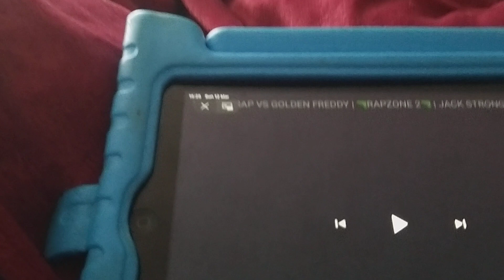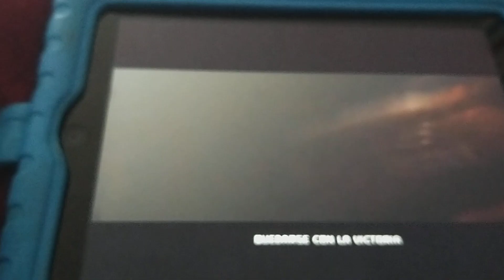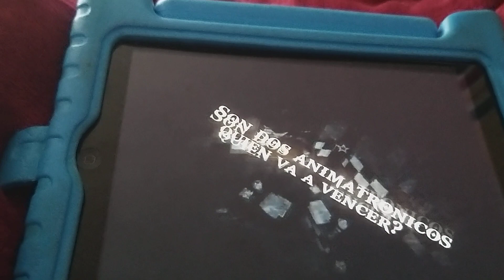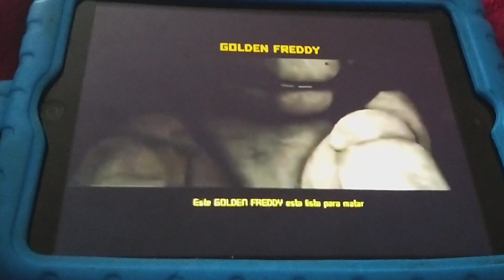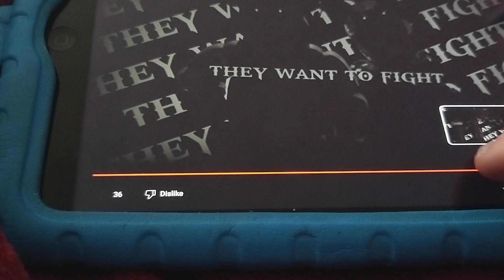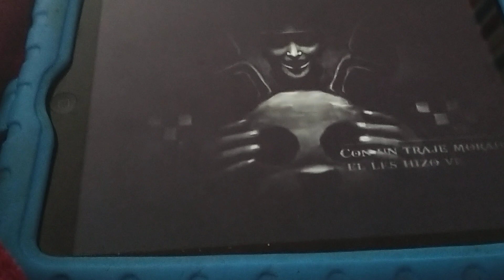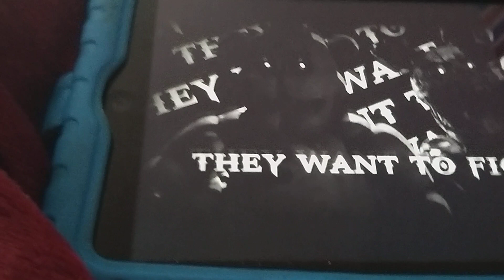SPRINGTRAP vs GOLDEN FREDDY ft. @⚡Jack Stronghold⚡ & @DyxxonWolfer & @ANONIMORAP special rap